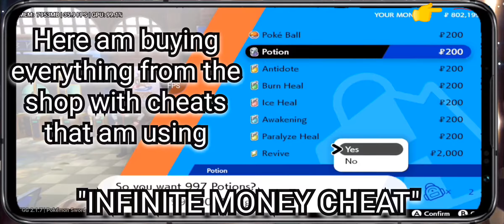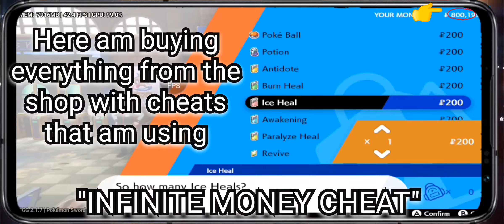EGG NS v2.1.7| Pokémon Sword and Shield | cheats mods| sd 888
Playing "Pokémon Sword and Shield" on EGG NS NINTENDO SWITCH EMULATOR v2.1.6 WITH GAMESIR X2 GAMEPAD USING MY PHONE REDMAGIC 6 PRO 888 SNAPDRAGON 16 RAMS 165Hz 256GB

Track: Aggressive Racing [Sports Music] by

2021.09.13 Egg NS Emulator 2.1.6 update log

1.Fixed interface reversal problem of games

2.Fixed black screen problem in some games (Dark Souls, Stardew Valley, etc)

3.Added third-party login via Wechat, Facebook, and Twitter

4.Added a list of officially recommended games

5.Optimized UI of forum

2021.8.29 Egg NS Emulator 2.1.5 update log
1. Supported motion control (gyroscope);
2. Optimized UI;
3. Supported multiple cloud discrete graphics drivers;

4.Fixed the bug that caused settings not working;

5.Some games with scene rendering issues can be solved by enabling occlusion query in the settings;

6.Needed a manual move to a new location for save files

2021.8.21 Egg NS Emulator 2.1.1 update log

1.Supported Android 12/11/10/9 devices

2.Preliminary support for Mali-GPU devices (Dimensity chips supported, Huawei phones needs to wait for the next version)

3.Added LAN connection

4.Fixed some crashes and graphic errors

5.Fixed crash issue of OPPO devices

6.Fixed the rendering issue for Kamen Rider
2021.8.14 Egg NS Emulator 2.0.0 update log
1. Newly add support for hundreds of games, including Monster Hunter Stories 2: Wings of Ruin, The Legend of Zelda: Skyward Sword, The Legend of Zelda: Breath of the Wild (15 fps), Super Mario Maker 2, Ori and the Blind Forest 2, Darksiders II, Ninja Gaiden III: The Ancient Ship of Doom, Devil May Cry 3: Dante’s Awakening, Astral Chain, Story of Seasons, Ys VIII: Lacrimosa of Dana, Oceanhorn 2: Knights of the Lost Realm, Naruto, Dynasty Warriors 8, Animal Crossing, One Piece, Sniper Elite 4, Super Robot War T, Dragon Ball Z, Super Bomberman R, Hand of Fate 2, The Legend of Heroes: Trails of Cold Steel, Kirby, SD Gundam, Diablo III, Dragon Quest II: Luminaries of the Legendary Line, Pokémon Mystery Dungeon, Warriors Orochi 4, etc.
2. Apply the new VirtualARM JIT compiler to simulate the CPU, greatly improving game compatibility.
3. Support video decoding, fixing CG black screen during cutscenes.
4. Adopt Vulkan rendering mode, effectively solve the problems of large memory usage and flashback. The minimum configuration requirement is reduced to Qualcomm Snapdragon 855, 6G RAM.
5. Add HD Rumble support to enhance gaming experience.
6. Revise UI main interface to enable gamepad to control interface.
7. This update is mainly for Qualcomm Snapdragon 855 or above, non-Qualcomm chip players pls do not update.
8. Android 10 is not supported at the moment. It is suggested to upgrade to Android 11.
9. Pls download the latest data packet and decompress it to the root directory.

copyright."
were not specifically authorized to be used by the copyrighted holder(s), but which we believe